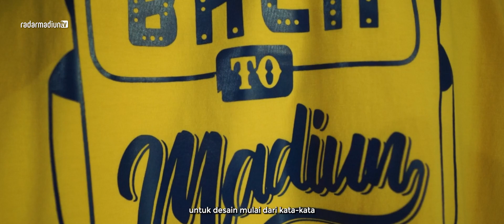UMKM BERCERITA: Kaos Cinderamata Madiun, yang Survive Bertahun-Tahun